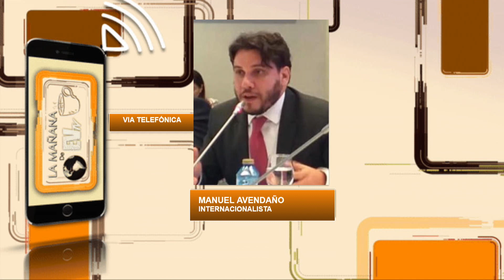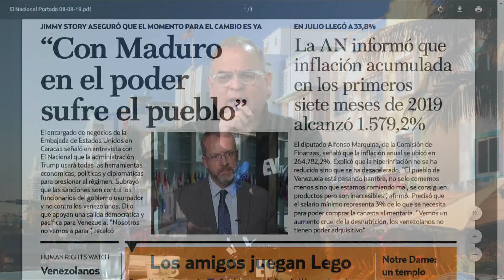El bloqueo terrestre podría ser una opción para la intervención 8/9/19 SEG5